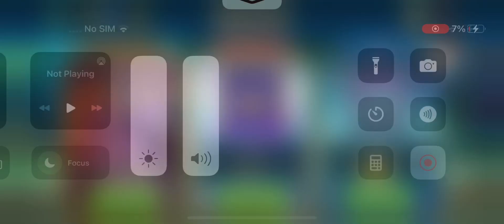Classic duel of with Abyssal monster | Monster legends